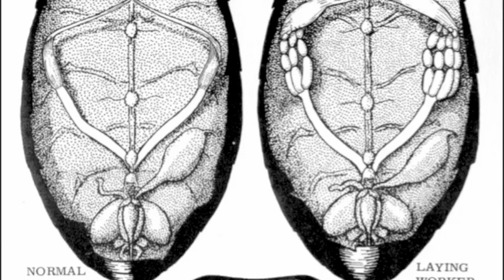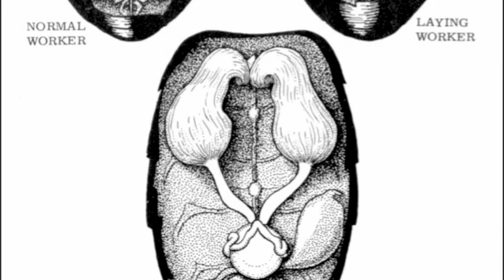Adventures with Jeff Corwin - The Role of the Queen Honey Bee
A video project done at Bucknell University. Here, we show the differences between what happens in a colony with a queen bee present, and what happens when she is absent.